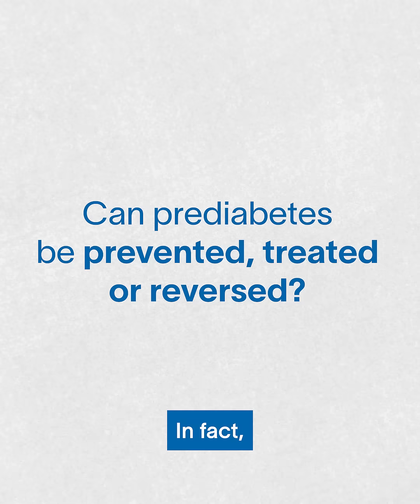🔬 Can Prediabetes Be Prevented or Reversed? The Science Behind the 5-Day Fasting Mimicking Diet!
Can prediabetes be prevented, treated, or even reversed? 🤔 The answer may surprise you! In this video, we explore groundbreaking research on metabolic health and how a 5-Day Fasting Mimicking Diet could be the key to supporting cardiovascular and overall well-being.

🔍 Learn about the science behind fasting and its potential benefits for blood sugar control.
🍽️ Discover how this innovative diet mimics fasting without extreme restrictions.
💡 Take control of your health with cutting-edge nutrition insights!